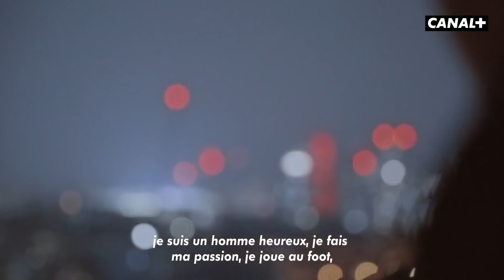Haller Anglaise - Ep. 1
🗨️ "Tout est possible dans le foot. Que ce soit participer à l'Euro, ou que West Ham gagne la LdC"

HallerAnglaise, la web-série CANAL+ dans les pas de la recrue phare des Hammers qui entend bien se faire un nom en Premier League... et au-delà ? 🇫🇷👀